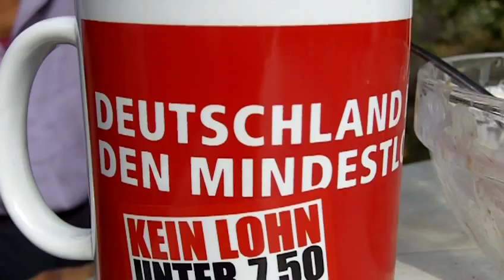Wespe für Mindestlohn